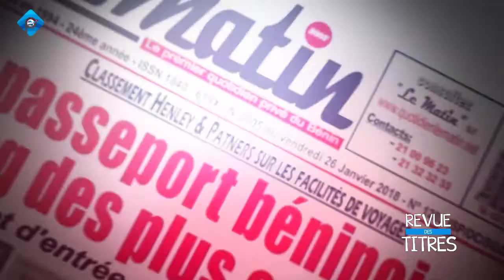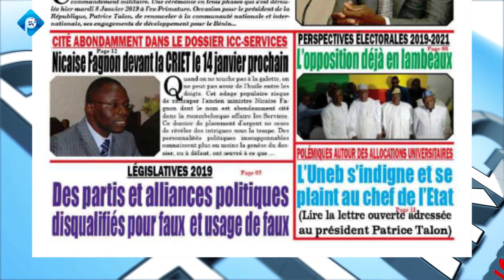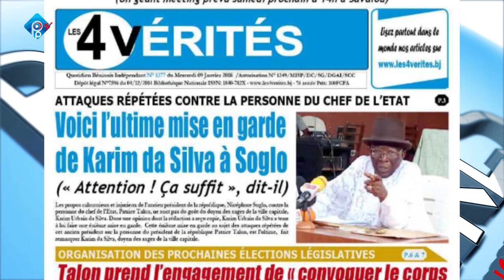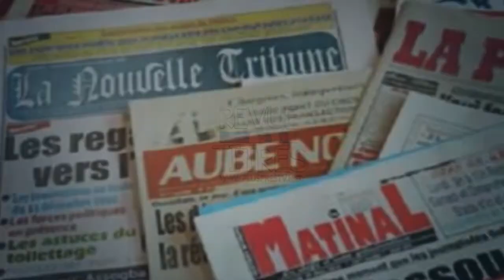REVUE DES TITRES DU 09 01 2019